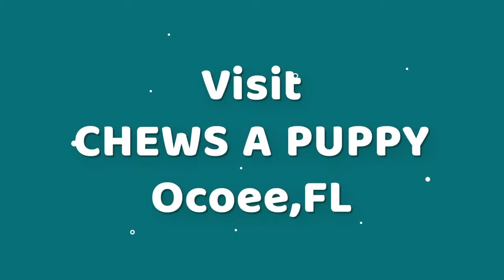Pekapoo | Pictures | Chews A Puppy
11167 West Colonial Drive, Ocoee, Florida, 34761

-Microchipped

+ plus we have payment plans available. Pekapoo Puppy Pictures presented by Chews A Puppy in Ocoee, Florida.